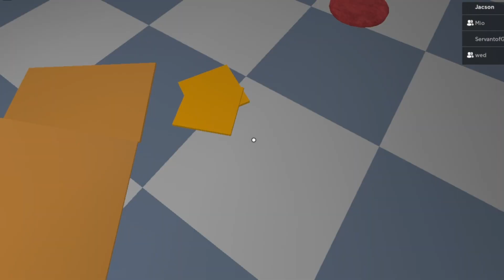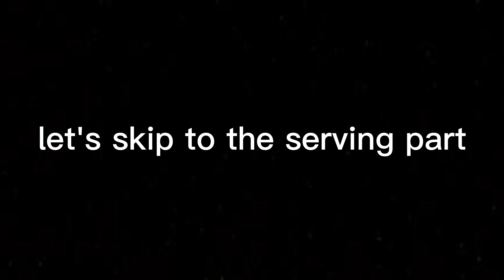The Ultimate CheeseBurger Part 2???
subwscribe aorewl real,
thumbnail: dango/soda
edit: me
friends:
web
people in the video
wed
mio
nighty
dango/soda
feng/xerox
idk other names
gimme musicss bruhhh again